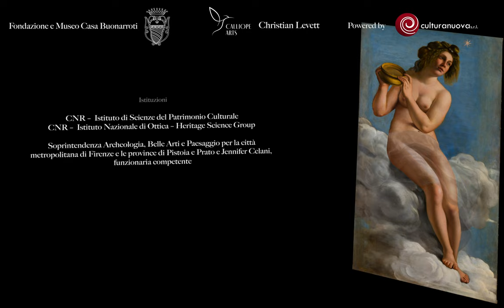Trailer Artemisia nel Museo di Michelangelo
Special thanks to the Soprintendenza Archeologia Belle Arti e Paesaggio per la città metropolitana di Firenze.

Institutional partners: Casa Buonarroti Museum and Foundation and Archaeological Superintendence for the Fine Arts and Landscape for the metropolitan city of Florence.

Head Conservator: Elizabeth Wicks
Media Partners: The Florentine and Restoration Conversations.
Exhibition design and imaging: Culturanuova and Massimo Chimenti
Video by Olga: Makarowa